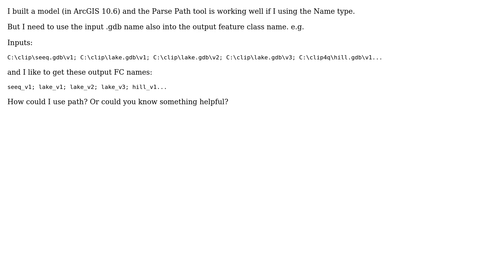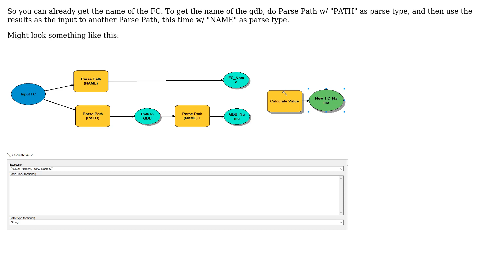GIS: In ModelBuilder use Parse Path (path and name) to get output FC name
With thanks & praise to God, and with thanks to the many people who have made this project possible! | Content (except music & images) licensed under CC BY-SA | Music | Images & others | With thanks to user Vince user Nick user GisT and the Stack Exchange Network Trademarks are property of their respective owners. You are responsible for your own actions.